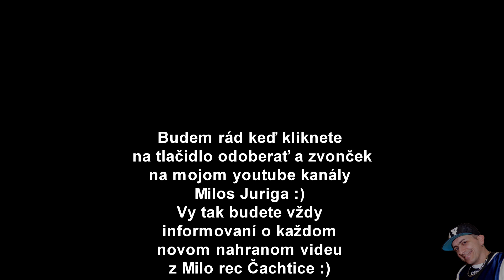Gipsy Erik a Stevino - Masery ( cover )